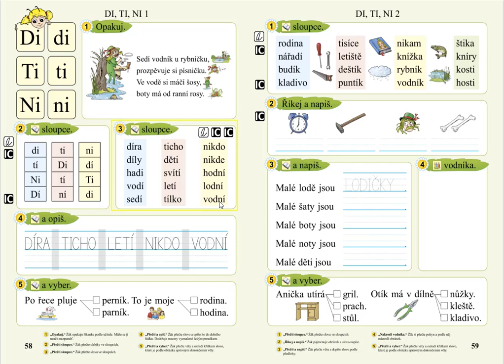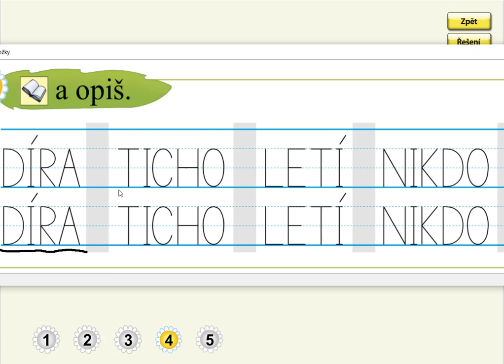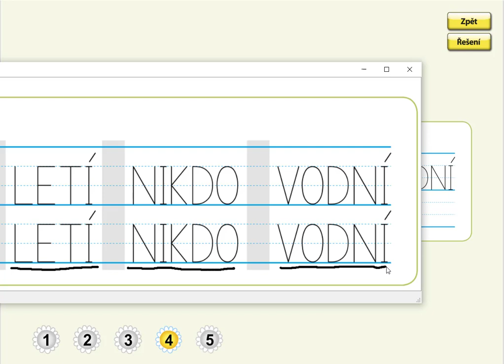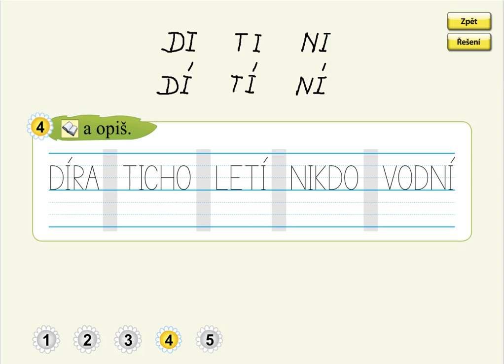Slabiky DI, TI, NI (psaní slov), SLABIKÁŘ 2, str. 58, cv.4